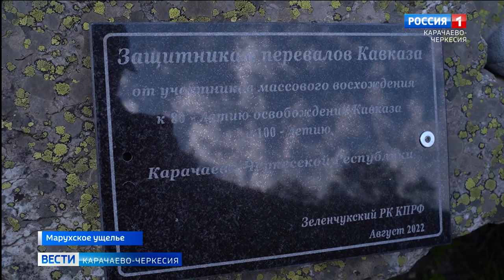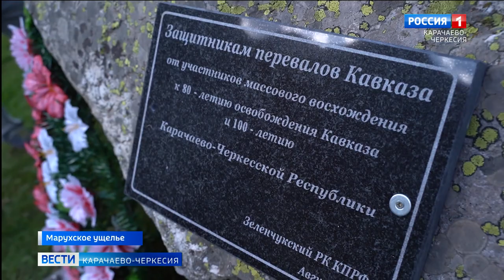В Карачаево-Черкесии прошло восхождение к местам боевой славы на перевалы Марухский и Халега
Сегодня мы продолжим рассказ о восхождении на перевалы Марухский и Халега, к местам боевой славы. Для многих героев снежные перевалы Кавказа так и остались последним пристанищем. Они так и остались лежать на заоблачных вершинах в снежных могилах, обложенных гранитными плитами